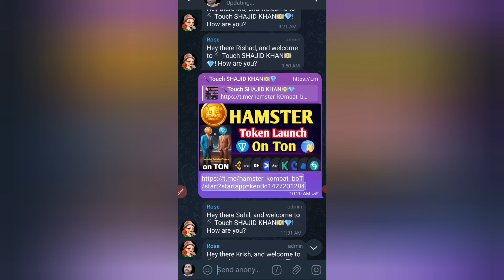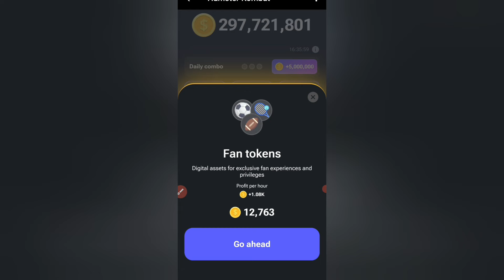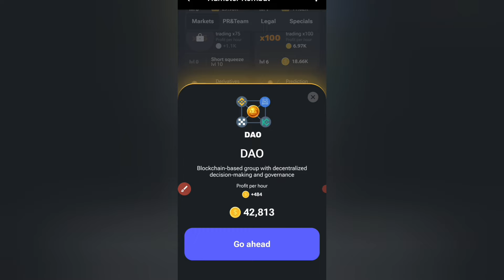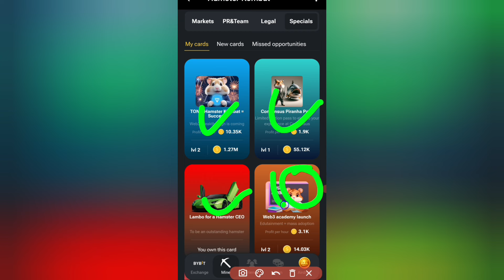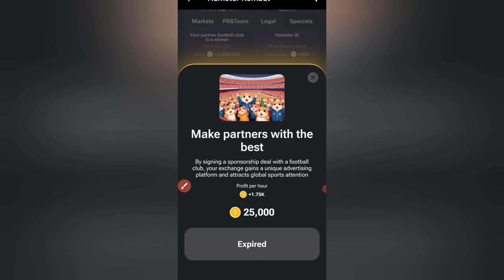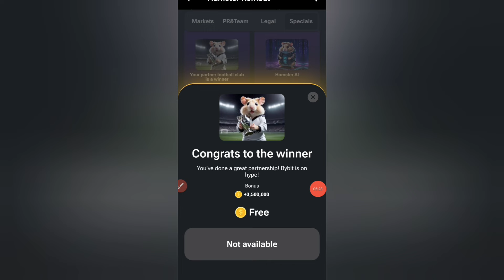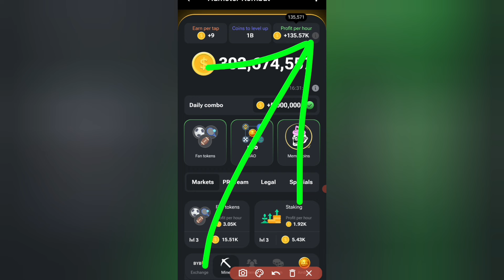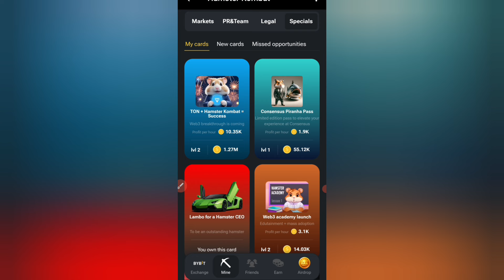How to earn money from airdrop | Kombat new mining project | hamster kombat Coin 5 Million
hamster kombat mining#hamster kombat airdrop

 Please          =}🔔🔔🔔🔔

                                      Channel

   Thank
              For
            "Touch_shajid khan"